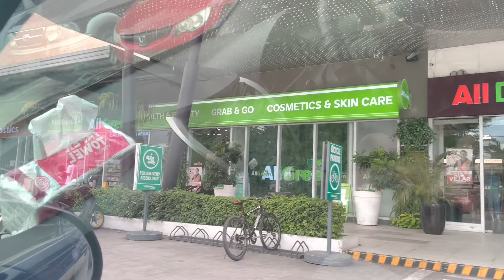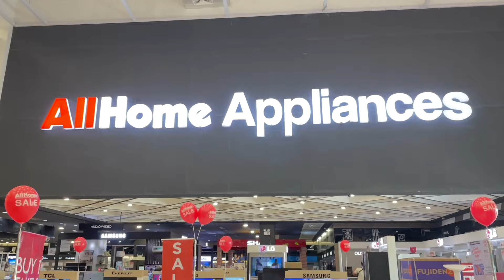BIKE ADVENTURE IN NUVALI | FEATURING GARUDA ROBIN FOLDING BIKES | LA LOPEZ